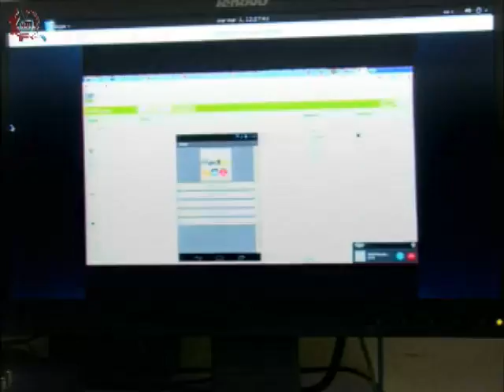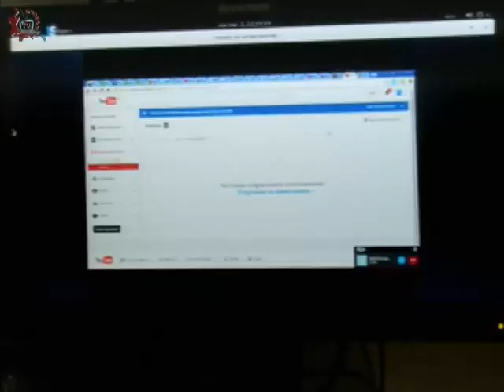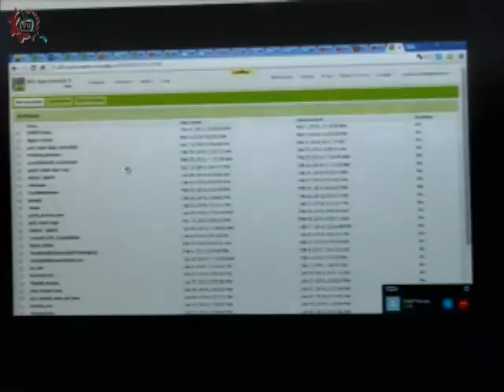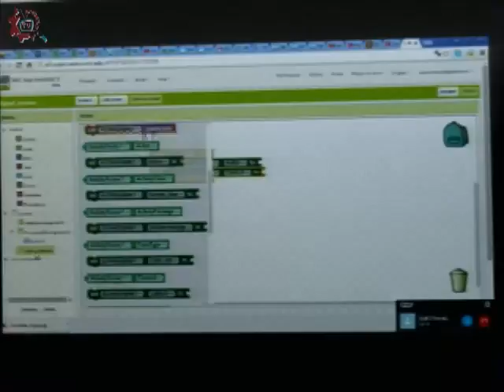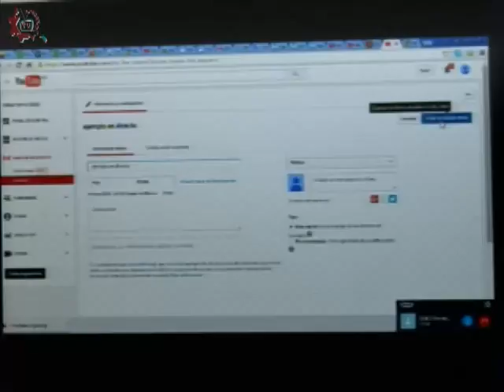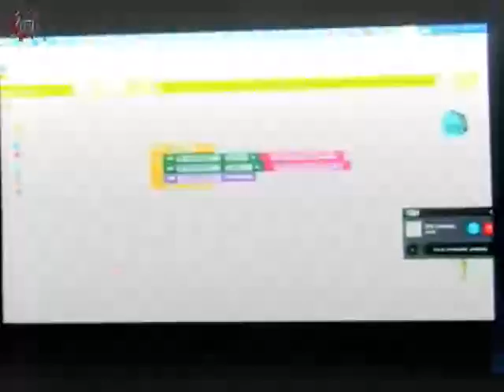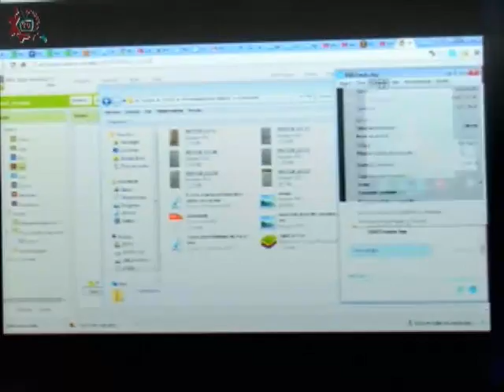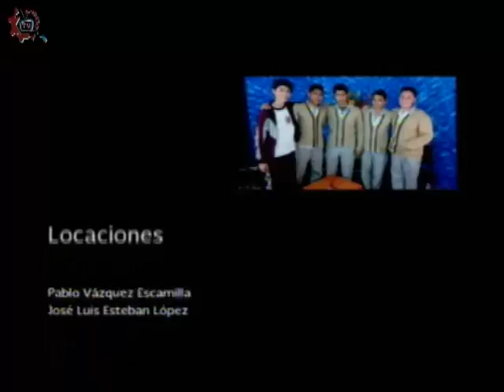20160301-CE1516/TIC´s en mi escuela/CITE Preparando mi aplicación Activity DGEST Tv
TIC´s en mi escuela. CITE Preparando mi aplicación Activity DGEST Tv. Invitado: Sergio Alvarado. Conduce: Germán Olivares. Fecha de emisión: 01 de marzo de 2016. Este y otros programas los puedes ver Producciones con fines educativos para secundarias técnicas en el Distrito Federal, México.